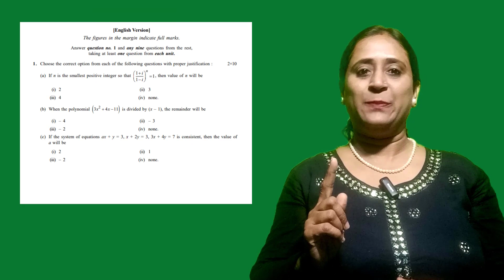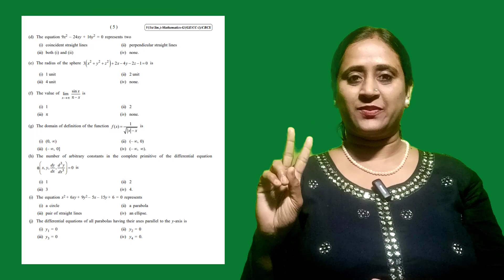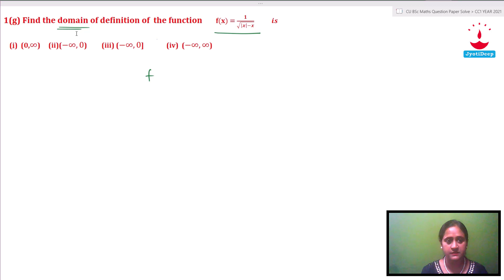Solution of CU BSc Maths Pass /General CC1 2021 Question No.1 is Compulsory @JyotideepMaths ​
CU BSc Maths  GE CC1 Question paper of year 2021 with solution @Jyotideep Maths বাংলা
Question No. 1  Compulsory Questions  useful for First  Semester  Students.

Video link for Year 2020  GE  CC1 Sem 1  Full Question Paper Solve:

Video link for Year 2018  GE  CC1 Sem 1  Full Question Paper Solve:

* Exam Preparation 2022  for First Semester  CU Bsc Maths General
* CU BSc Pass Question Paper 2021  Solve for BSc Maths First Semester